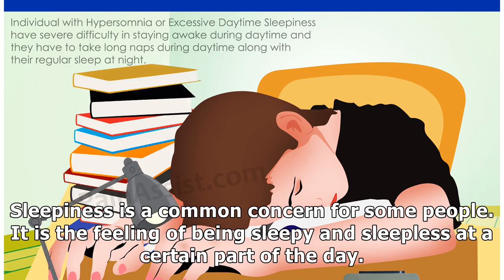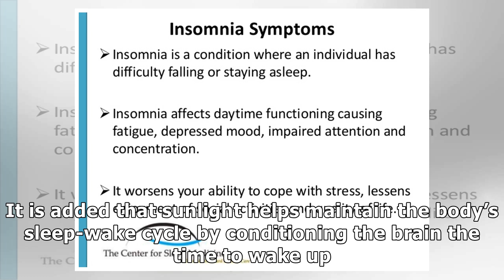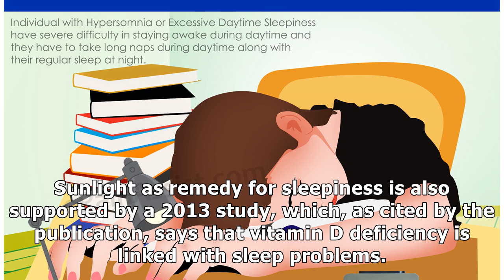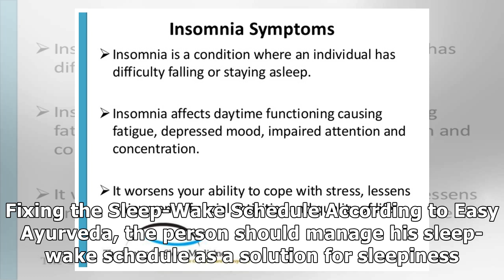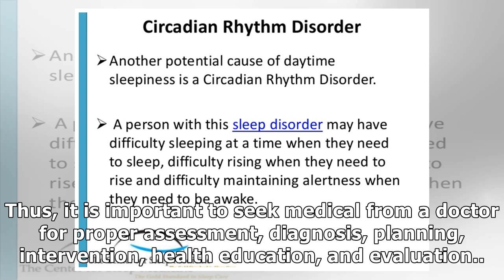Sleepiness Causes and Symptoms